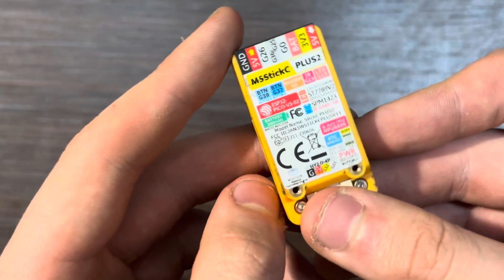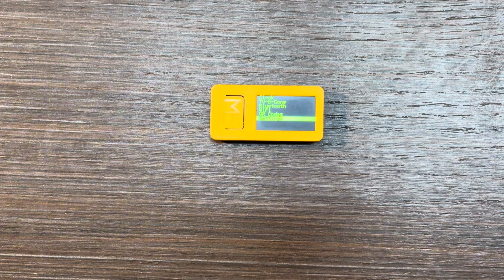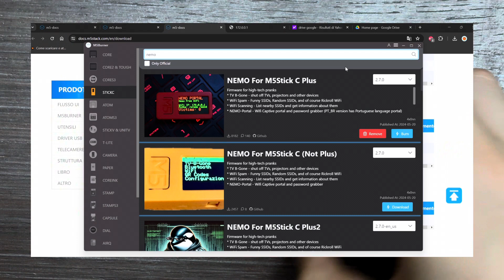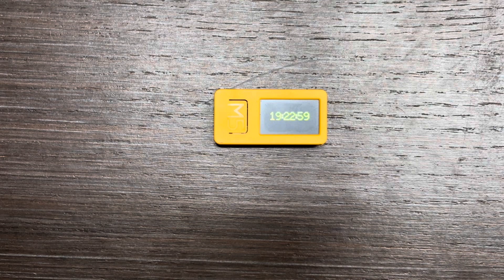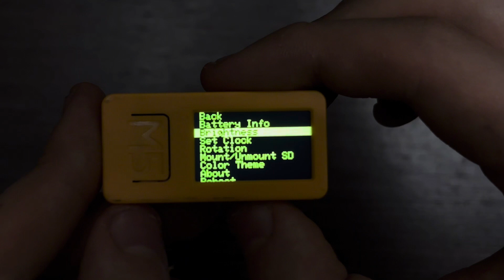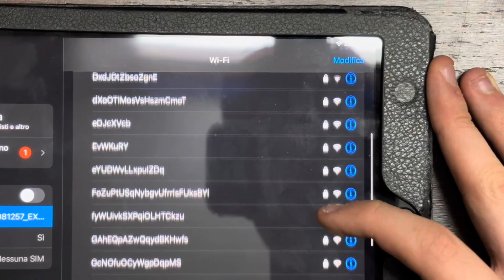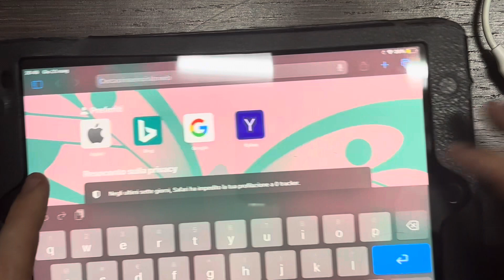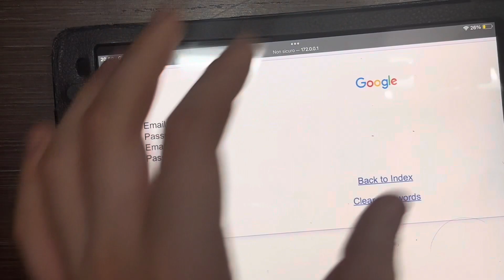HACKING WI-FI CON 30 EURO-M5 stick c plus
Benvenuti a tutti in questo nuovo video, oggi andremo a vedere come un dispositivo di soli 30 euro, posso effettuare numerosi attacchi, sul Wi-Fi o bluetooth.